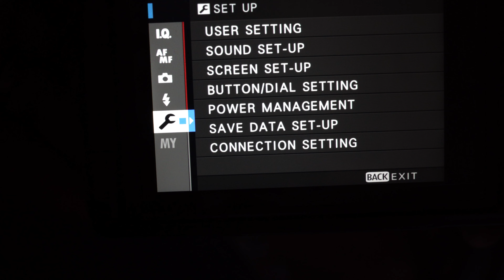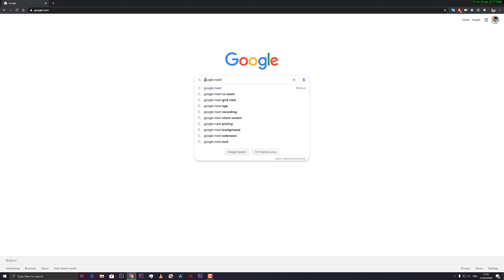How to setup your Fujifilm X-T4 as a webcam | FUJIFILM X Webcam software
I have made a quick self explanatory video as to how to make your fujifilm x-t4 as your webcam using the new FUJIFILM X Webcam software (Windows Version: Ver.1.0.0)

link to download the software.

will make a first impressions in a while. image looks amazing and AF works like a charm. latency is very good. not much lag. looks like a seamless solution .

compatibility list of Cameras
GFX100
GFX 50R
X-H1
X-Pro3
X-Pro2
X-T4
X-T3
X-T2